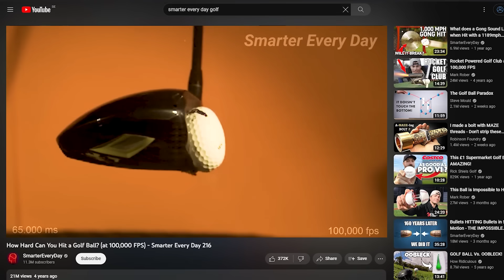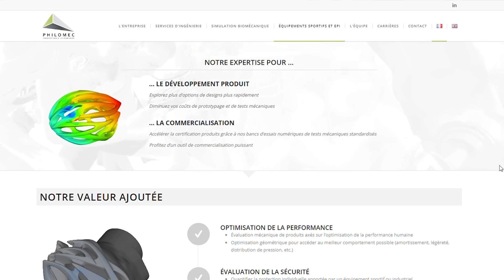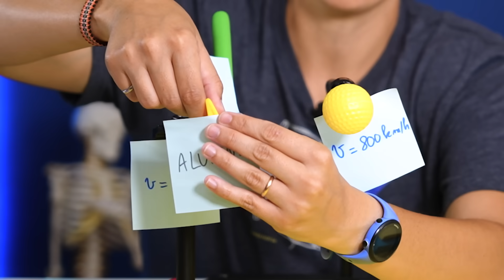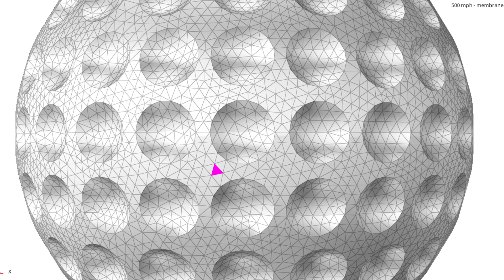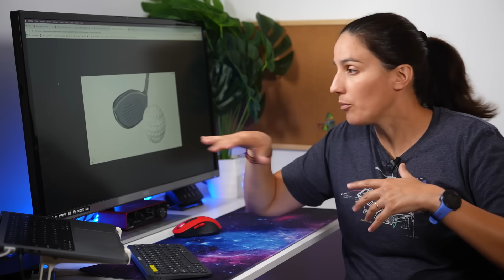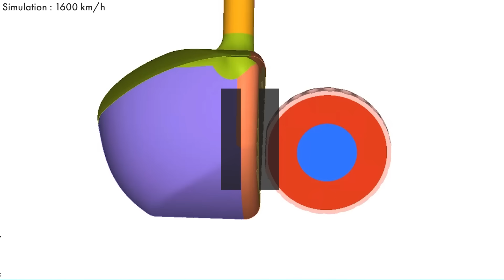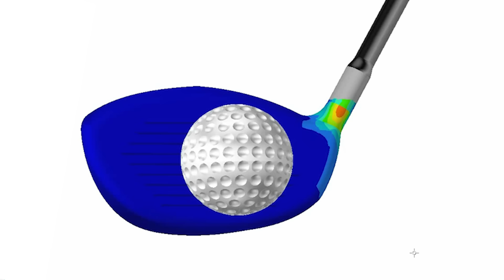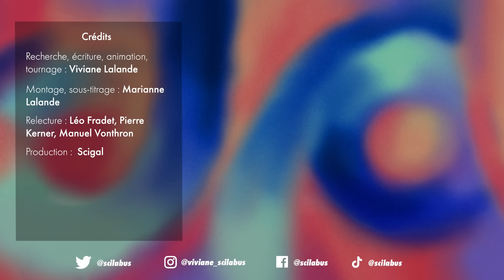Peut-on frapper une balle à vitesse supersonique ?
Tous les extraits ont été pris avec l'autorisation de son auteur.

Si votre entreprise a besoin de simulation, n'hésitez pas ! Les simulations qu'on a faites dans la vidéo sont à vocation pédagogique et n'ont pas passé tous les tests de calibration et validation que l'on ferait normalement en ingénierie. Léo (et ses collègues) travaillent souvent dans le monde biomédical et ils sont habitués aux normes strictes de validation (VV40). Donc si vous avez besoin de quelque chose de validé et sérieux, c'est le bon endroit ;)

Material properties reference:
Shape Optimization of Golf Clubface using Finite Element Impact Models (P90)
March 2009Sports Engineering 12(2):77-85Follow journal
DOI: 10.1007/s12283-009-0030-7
Willem PetersenJohn McPheeJohn McPhee